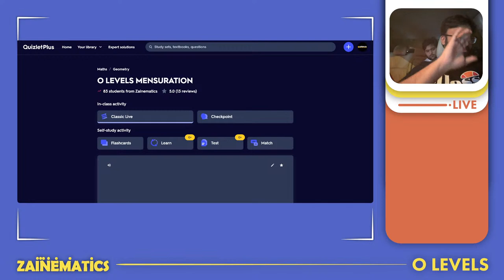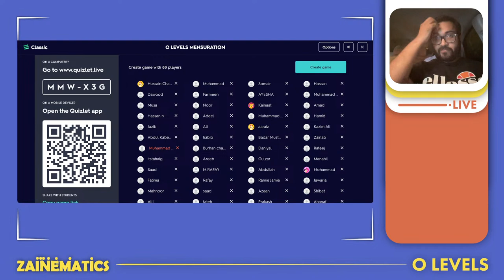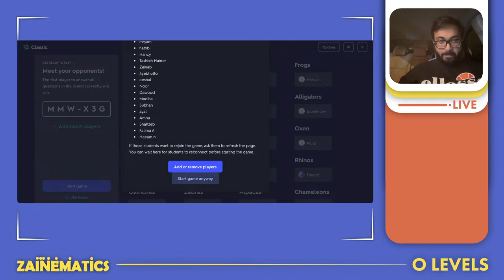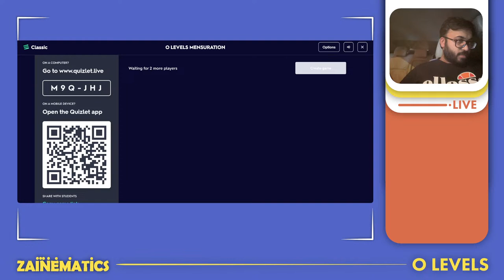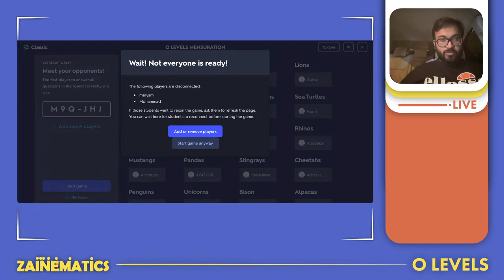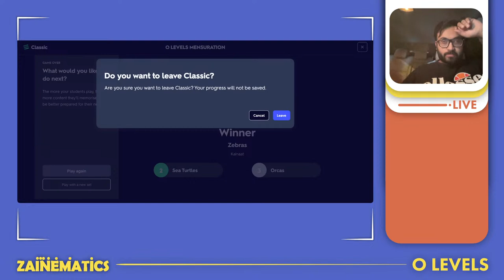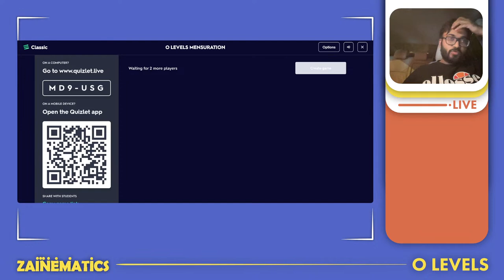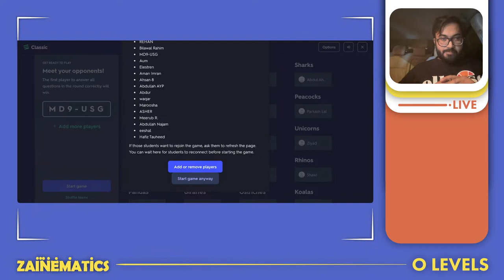P1 QUIZ TIME | O LEVELS 4024 | IGCSE 0580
WELCOME TO ZAINEMATICS STREAM!

A LEVELS S1:

CLASS NOTES:
O LEVELS P1:
O LEVELS P2:
A LEVELS P1:
A LEVELS P3:
A LEVELS M1:
A LEVELS S1: